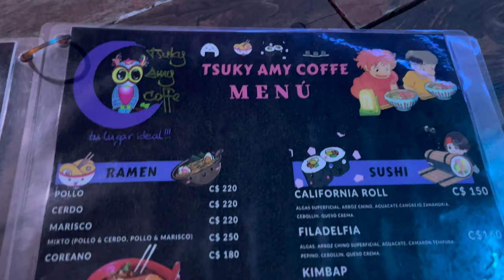Sutiava Garden House Tour 🇳🇮 Leon Nicaragua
Finally a tour of most of my house in Sutiava, Leon, Nicaragua. I've had a lot of requests. Sorry that it is on the GoPro 11 which doesn't handle the low light very well. But it gives a good scope of the house. Today we are prepping for the big birthday party tomorrow. Dinner last night was at Tsuky Amy Coffe and tonight is at En El Vivero in El Centro, Leon.

24 February 2023

Linux Administration Best Practices by Me:

Chapters:
0:00 Intro
0:34 Today's Events
1:00 Tsuky Amy Coffe Sushi & Ramen
3:10 House Tour Sutiava
17:00 Wrap Up